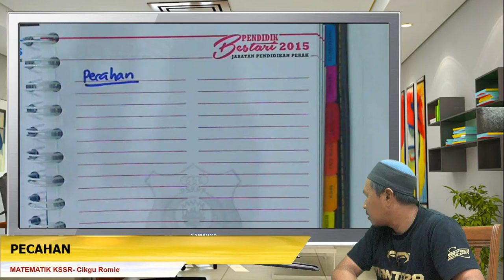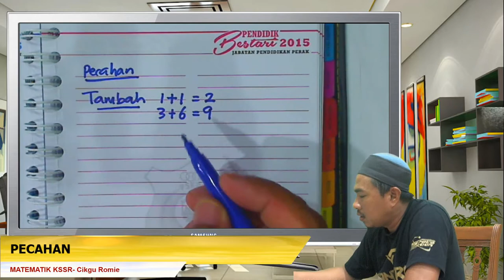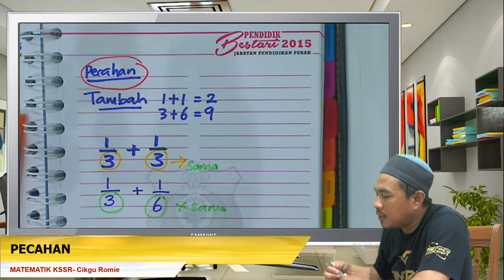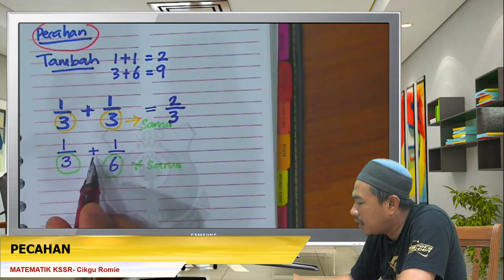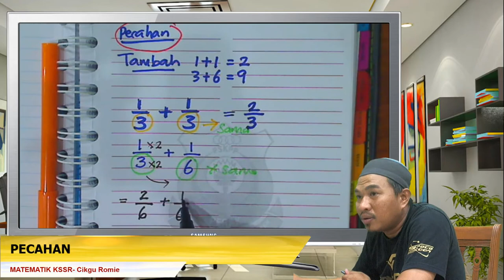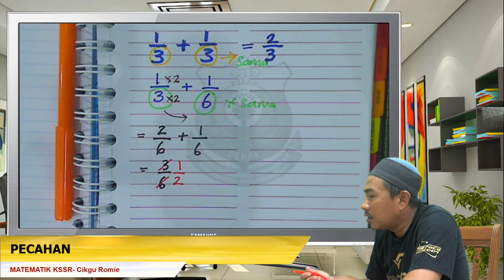Math KSSR 06 Menambah Pecahan